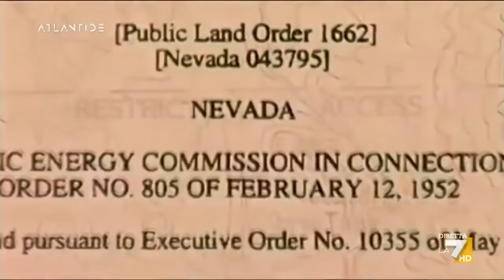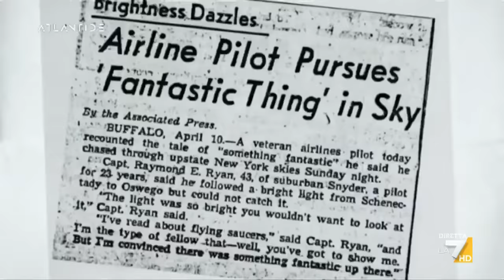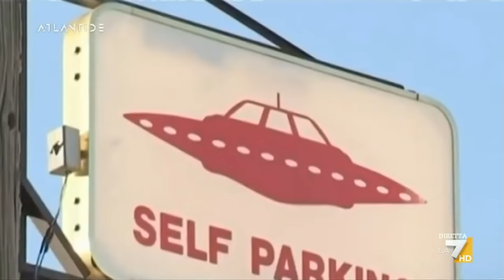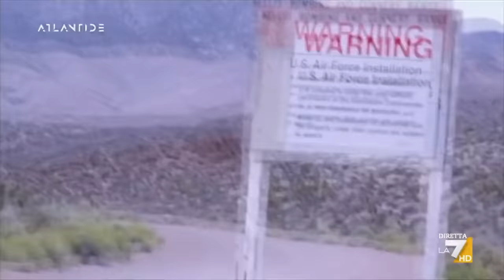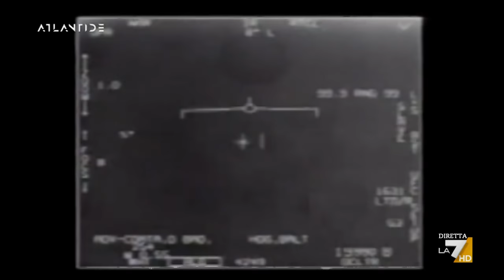L'Area 51, si nascondono le prove dell'esistenza degli alieni? Il Pentagono ha ufficializzato 3 ...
Il mistero dell'Area 51 continua ancora oggi, è vietato entrare. Cosa si nasconde lì dentro? Intanto per la prima volta il Pentagono ufficializza 3 video della Marina Militare che hanno inquadrato 3 UFO